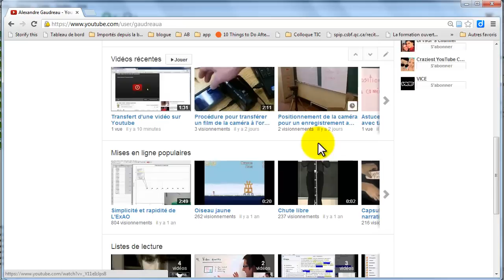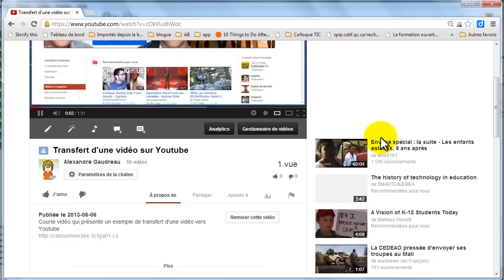Partager les vidéos qui se trouvent sur Youtube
Courte vidéo qui présente comment partager ses vidéos qui sont sur Youtube avec les élèves.